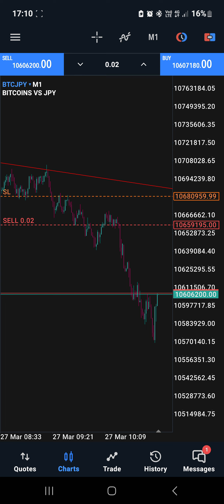Trading BTCJPY scalping, 1minute.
Scalping